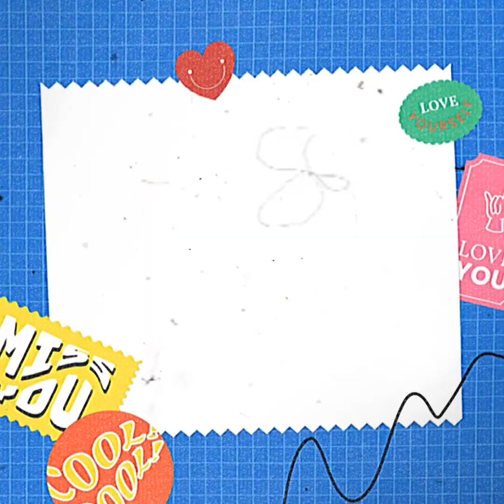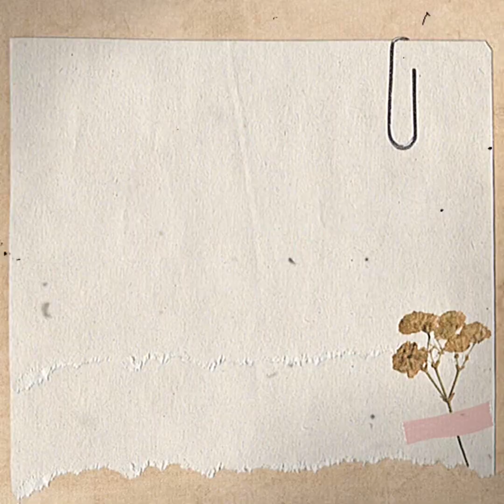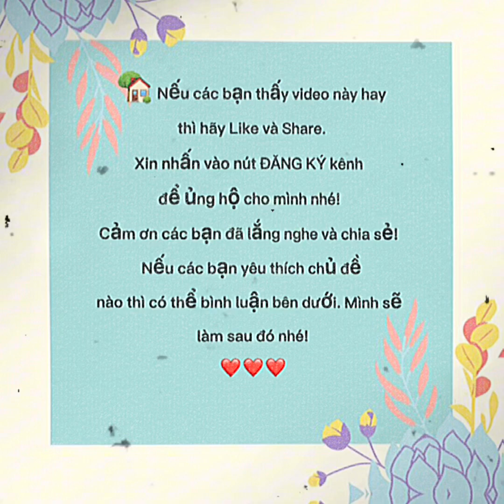[Video 80] - Tất Tần Tật - Từ Vựng Về "Government - Chính Phủ" Trong Tiếng Anh Đây Này! ☘️🌈🏡🎈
Cảm ơn các bạn đã lắng nghe và chia sẻ!
🌈Nếu các bạn yêu thích chủ đề nào thì có thể bình luận bên dưới. Mình sẽ làm sau đó nhé!

This is a vlog for foreigners who want to learn Vietnamese or English.
👉 If you like this video and want to see more videos like it.
❤️ Please give us a "Like" If it useful for you.
🌈 Có đầy thể loại sách trong album nhé cả nhà!
Mong các bạn ủng hộ mình nhé! ☺️